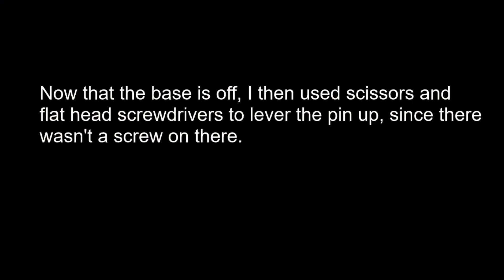Black Apple Thunder Leader Optimus Prime thigh tire partial teardown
Here, I temporarily remove the pin in one of the rear tires, and take a good look inside of it, as I have wanted to for 2 years.

Well, hey. Jesus finally answered one of my prayers. I've got a BA Optimus Prime on my desk now. I've been obsessed over this for years, especially since I am heavily influenced by Black Apple himself to become an engineer. And the thing I wanted the most was to find the secrets of it. And so I removed these tires, levered the pin out, and opened the assembly.

And remember that tutorial I reuploaded from Bilibili?  I HEAVILY RECOMMEND THAT YOU DON'T DO IT! During here, I removed the springs inside the assembly, and when I reassembled it, it was very hard to get the tires to pop out now. I guess a bit of oil could have solved it, but I didn't care. I didn't think free rolling tires was worth the trouble. Plus, many of my customs don't have rolling tires, so I didn't care much overall. And so I reassembled the tires with ALL the 5 springs around the 5 pins. But I will keep the video here in case one of you probably just wants to watch for fun or are willing to take more time on this.

I made 3d printed tires of my own style a few months ago, and TBH, it seems to be a lot more spot on than I expected. Sorry I wasn't able to compare them here.